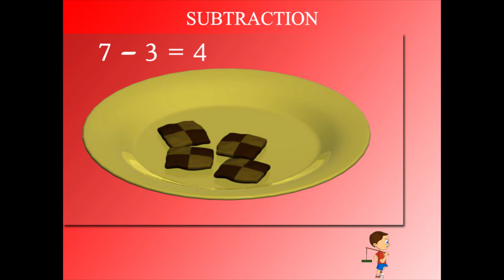Subtraction U-3 class.1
TOPIC  : MATH (SUBTRACTION)
CLASS : 1
 BY        :  DIGI NATURE